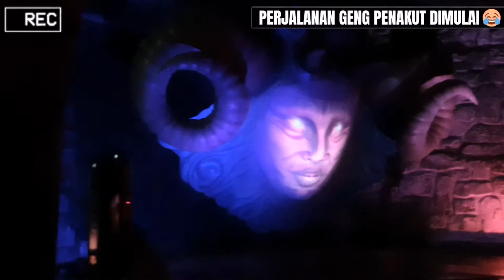Wahana Lotte World Korea yang Bikin Jantungan! 🎡 The Adventures of Sindbad 👻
Hai gais, masih dengan tim penakut tim ngakak 😅
Petualangan kali ini adalah cobain salah satu wahana lotte world adventure korea The Adventures of Sindbad. Wahana yang satu ini bikin kaget banget and mengakaaaakkk!! 🤣🤣
Buat kamu yang liburan ke Korea, fix banget cobain Lotte World Aventure ada di Seoul. Coba liat sampai selesai vlog ini biar tau kaya gimana serunya! 🤩

Cara travel ke Korea Selatan? Vlog? Info Korea? Semua ada disini 😉

Hi, let's be friend! 😉